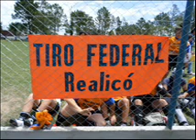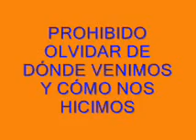FÚTBOL FEMENINO TIRO FEDERAL REALICÓ 2014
Fútbol Femenino del Tiro Federal de Realicó, La Pampa